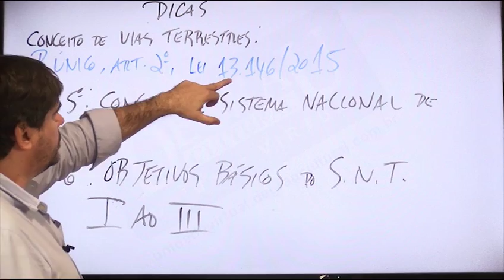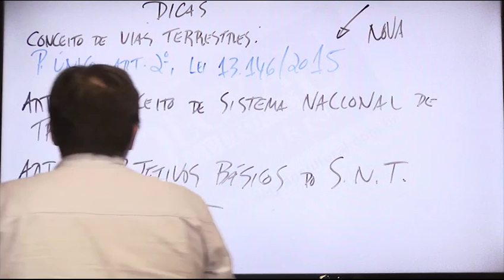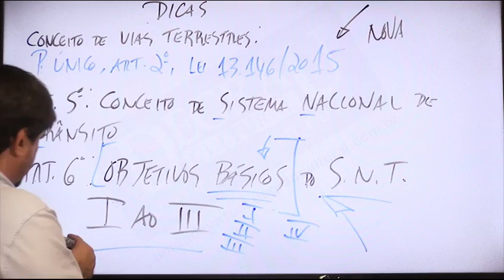DICAS Trânsito Legislação Específica Lei 9.503 Conceito de Vias Terrestres, Conceito de Sistema Naci